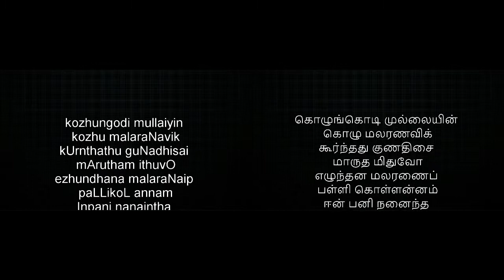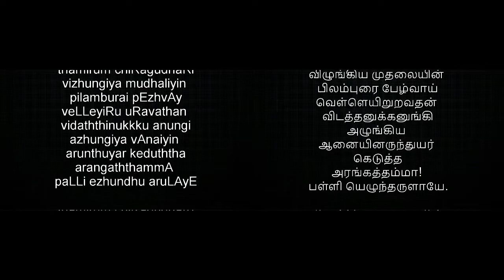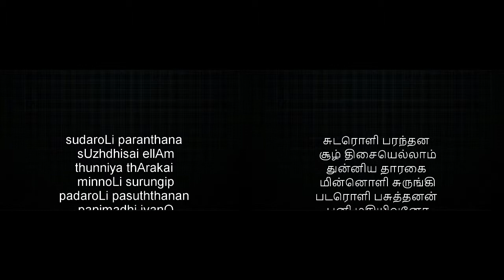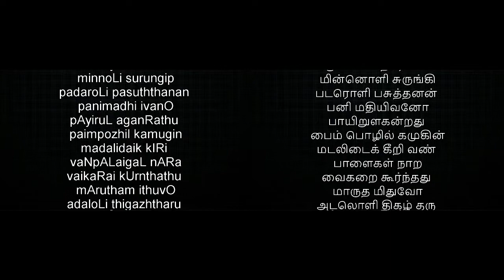Thiruppalliyezhuchchi -Episode 3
Radhe Krishna !
Thondaradippodi Azhwar continues his hymns and requests that bhagavAn being Asritha vathsala (one who is very attached to his devotees), he should wake up now and bless his devotees.
What does the Azhwar say in the 2nd and 3rd hymns?
The eastern winds have arrived and is blowing with touching the well nourished jasmine creeper enroute. The swans that sleep in the flower-beds are waking up shaking their wings and feathers which have become wet due to the snow/fog falling like rain. You are the one who removed the sorrows of Gajendra who suffered greatly in pain due to the poison from the biting of the crocodile’s sharp/hard teeth and the crocodile trying to swallow of its foot using the cave like huge mouth. Oh lord/master who is lying down in Srirangam who helped the elephant! please wake up now to bless us.
The early morning breeze which cuts through the flaps of the betel-nut trees in the groves have arrived carrying the beautiful fragrance of the beautiful spathes. Oh the one with the radiantly shining and strong Sudarshana chakram in your divine hand! Please wake up now to bless us.
Namaskaram.

Content creator- Sumathi.K
Editing and Video production- Shrujana.K